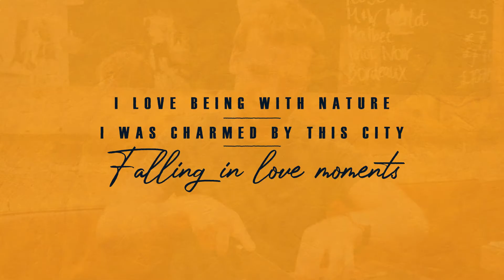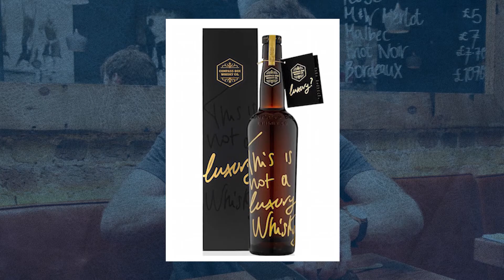Chef & Restaurateur Andy Waugh & Shalina Tobin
Mac & Wild Restaurateur Andy Waugh on falling in love moments & the survival of Mac & Wild.